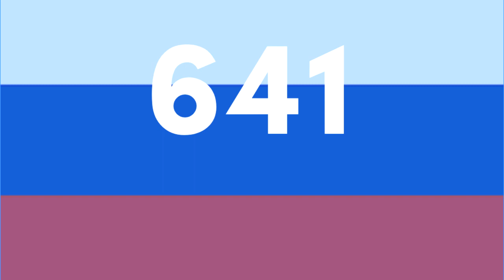(LTIWU #49.5) Sofia Pro 2.0 Russian Version